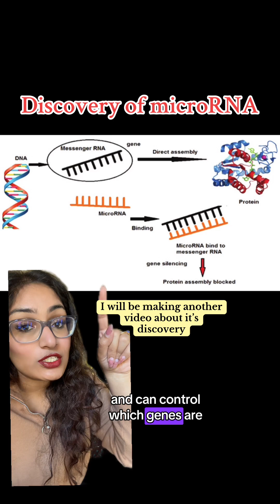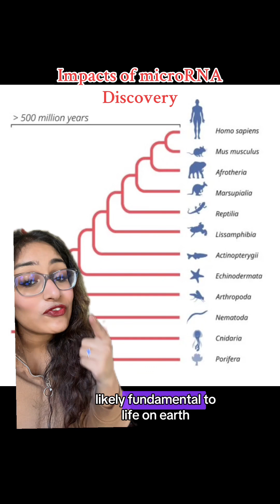The discovery of microRNA! (2024 Nobel Prize Winners)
Such an important discovery!

I am also losing my voice a little during this video haha!

SOURCES:
Nobel Prize Website
Nobel Prize in Physiology or Medicine 2024 (Nature)
Bhaskaran, M., & Mohan, M. (2014). MicroRNAs: history, biogenesis, and their evolving role in animal development and disease. Veterinary pathology, 51(4), 759–774.